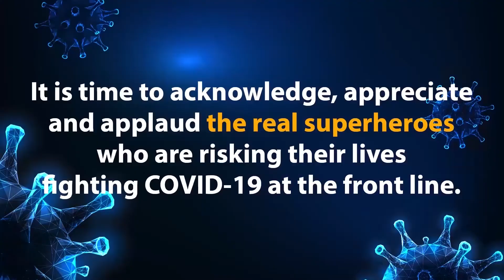विराट सोच से विराट कार्य कर रहे है पार्षद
वार्ड न 77 के पार्षद, ततपर है अपनी जनता की हर जरुरत को पुरा करने के लिए
समय समय पर राशन, मास्क, किताबे अदि बांटी
आज वार्ड द्वारा उनको किया गया सम्मानित